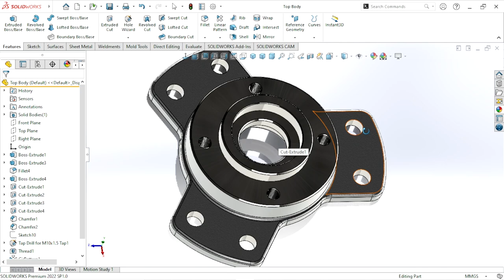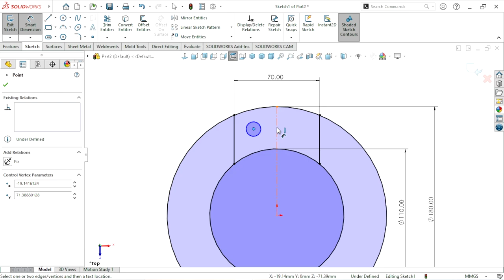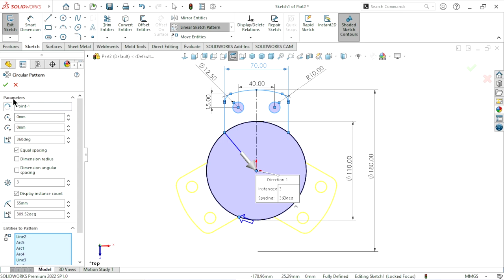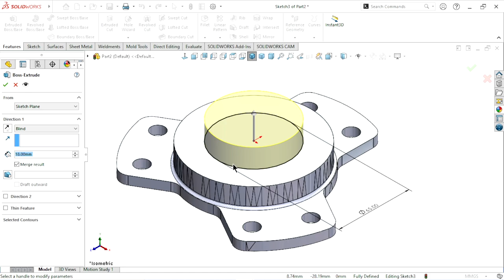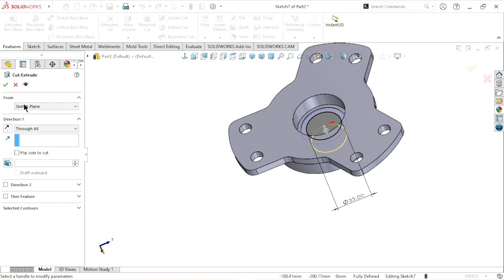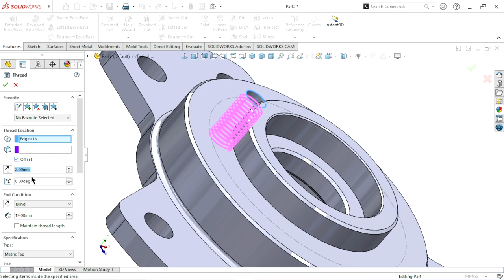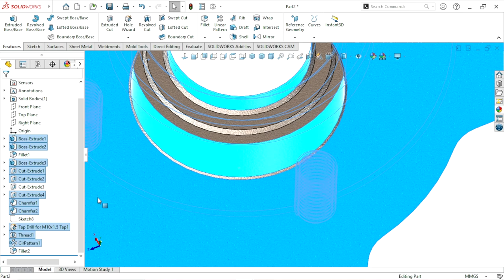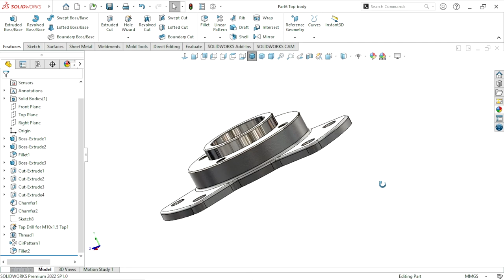Project Radial Oil Pump Part6 | Top Body | Solidworks tutorial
In this tutorial we are create a part 6th of Radial oil pump. I hope you like this.
Solidworks Founder :
Jon Hirschtick founded SolidWorks to make that process easier. He recruited a team of engineers in 1993 to build a company that developed 3D CAD software that was easy to use.
Feature are use in this tutorial :
Extrude boss
Extrude cut
Trim
Hole wizard
Thread
Fillet
Chamfer